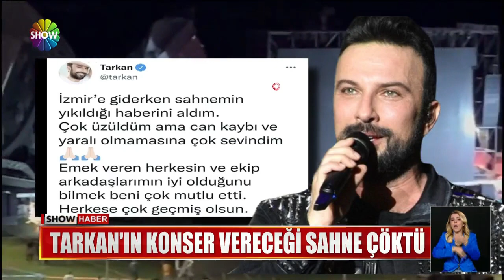Show Ana Haber 8 Eylül 2022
00:00 Jenerik
00:17 ''Putin'in haklı olduğu bir konu var''
02:14 ''Biz kavga etmeyeceğiz''
03:41 Akşener'den sürpriz ziyaret
05:16 HDP'li vekil nasıl yakalandı?
06:20 İngiltere Kraliçesi II. Elizabeth hayatını kaybetti
07:22 Tarkan'ın konser vereceği sahne çöktü
09:42 Çaldığı parayla kameraya poz verdi
11:07 Bunlar da çiğ köfte hırsızı!
12:31 Değnekçiler baltayı taşa vurdu!
14:41 Çatıda 'arsa' eylemi!
15:51 Özel okullarda ''yemek'' tartışması!
17:42 Evde hırsızla burun buruna geldi!
19:30 Domates 50 TL'yi aşacak iddiası
21:10 Ev değil dert satın aldı!
23:21 Araç motoruna tavuk sıkıştı!
24:43 Mutlu olma korkusu: Çerofobi!
26:34 Torununu dolandırılmaktan kurtardı!
28:39 Yöresel lezzetler İstanbul'a çıkarma yaptı